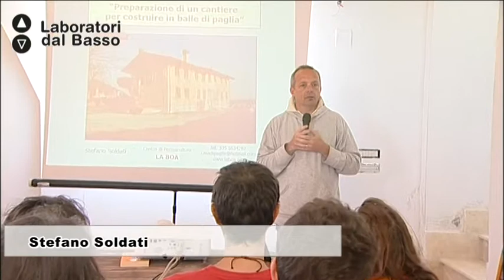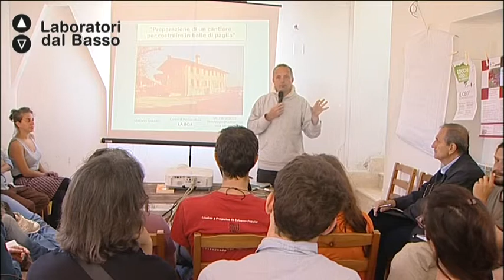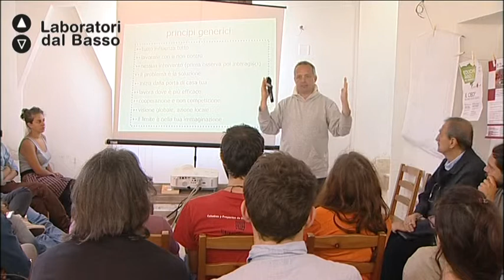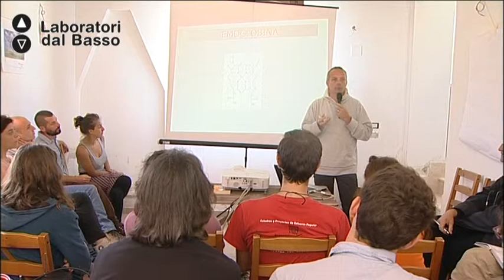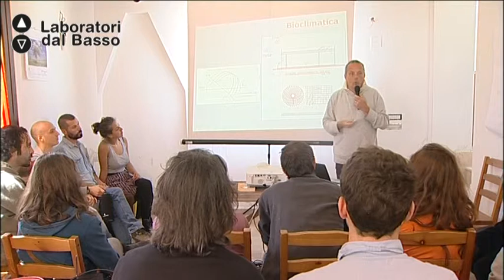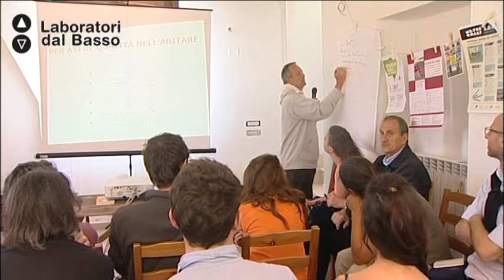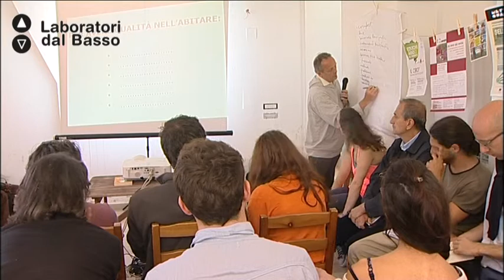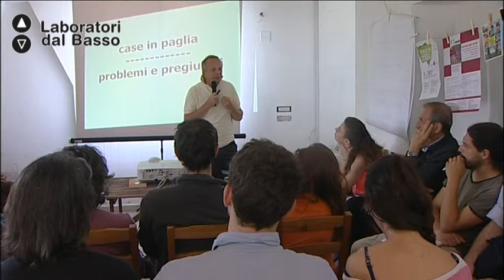Ldb SELF_01 (parte 1) Soldati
LdB SELFhome SELFcity SELFworld
Lezione 01 (parte 1): Permacultura e bioedilizia
Docente: Stefano Soldati
Contenuti: Excursus sull'esperienza quasi ventennale di  progettazione sostenibile di uno dei pionieri delle costruzioni in balle di paglia in Italia. Tra permacultura e materiali naturali per l'edilizia si analizzeranno gli aspetti di un autocostruzione in ambito rurale: la permacultura come etica del costruire e la paglia come materiale da costruzione, esaminando aspetti di management aziendale su tali tematiche. Verranno presentate tutte le fasi di preparazione di un cantiere per una costruzione in paglia fatta in autocostruzione, approfondendo sulla capacità di trovare in ogni problematica la miglior risposta in termini di:
- risparmio economico;
- qualità dell'organismo edilizio;
- facilità di realizzazione in autocostruzione.

Luogo: Fattoria della Mandorla - Quasano (BA)
Proponenti: Ass. Metri Quali, Lab. Arch. Naturali